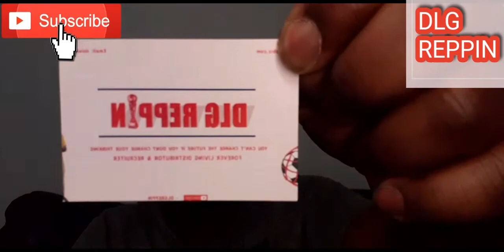DLG REPPIN'S DAILY TRANSFER NEWS 📰⚽️💯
DLG REPPIN (2020 VISION)